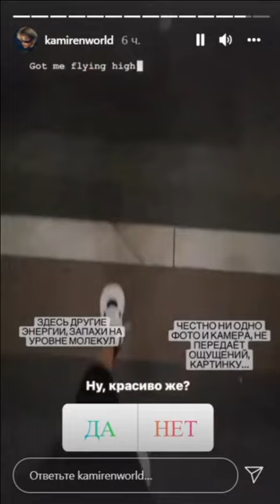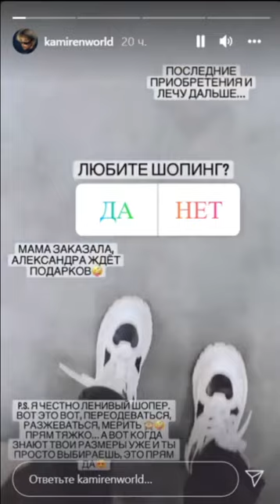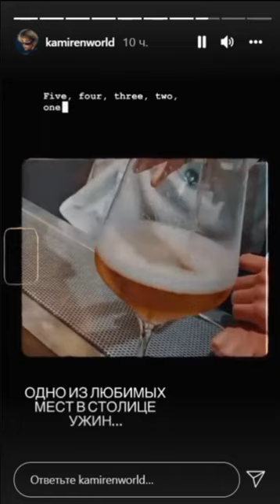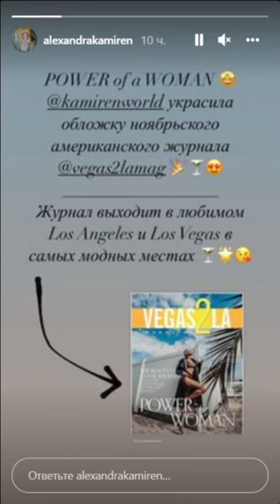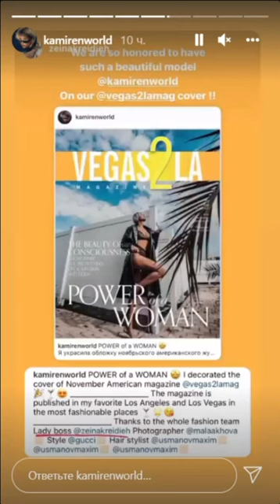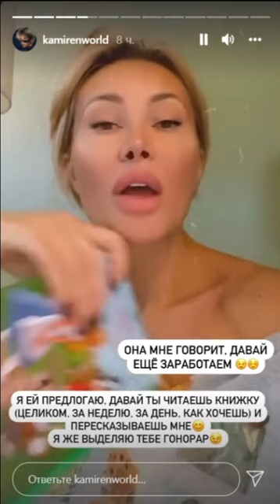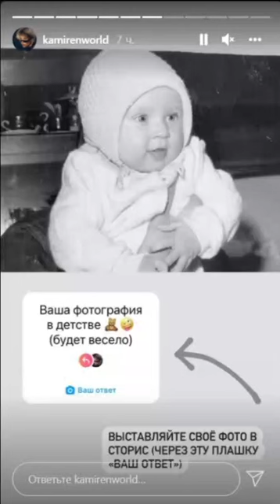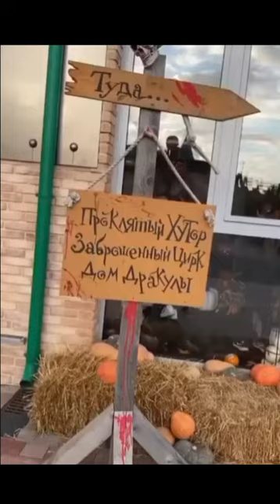Элина Камирен. А вы были в Италии ? )) 🧡🧡🧡